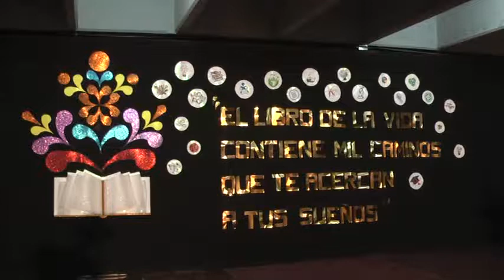Escuela San Martin